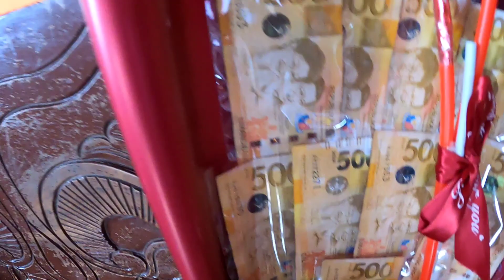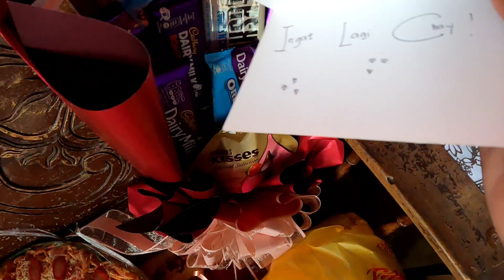Valentine's day surprise/kanino kaya galing?🤔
support natin mga kalabs Cataingan car trunk surprise SALAMt po